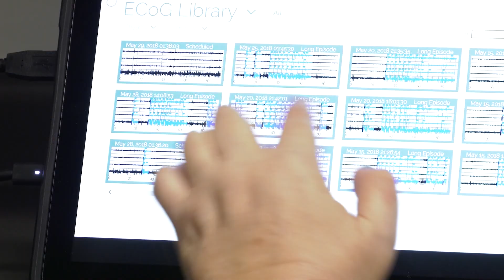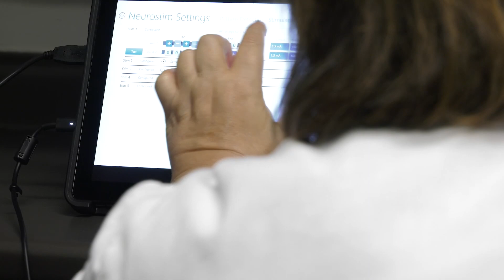New Therapies Cut Seizures in People with Drug-Resistant Epilepsy | UCLA Health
Sharon Shafer is one of 1 million Americans with drug-resistant epilepsy. She tried 12 medications in 14 years, but nothing stopped her seizures. Finally she discovered the UCLA Seizure Disorder Center, where doctors recommended responsive neurostimulation, or RNS—the first “smart therapy” for epilepsy. Surgically implanted under the skull, the small device senses oncoming seizures and issues a brief electrical pulse to stop them in their tracks. Experts encourage patients to consult a full-service epilepsy center like UCLA’s, where RNS is just one approach in the arsenal of tools for controlling seizures.